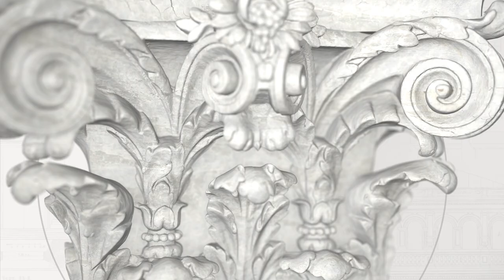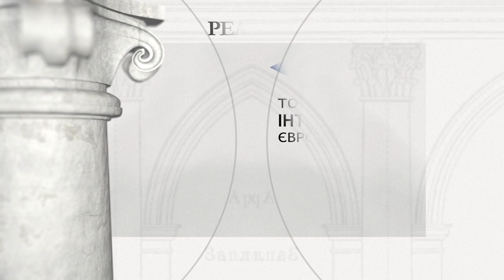Костел кармелітів взутих (пол. тшевічкових) св. Михайла у Дрогобичі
Засновник: Ян Станіслав Бекєрський - cтароста Мозирa, Марцін Хомунтовський - cтароста Дрогобича

Свято-Михайлівський костел та монастир кармелітів взутих в Дрогобичі фінансувались в 1690 році Яном Станіславом Бекєрським, старостою Мозиря. Будівельні роботи почалися зі значною затримкою. Ділянка для будівництва була подарована кармелітам Марціном Хоментовським, старостою Дрогобича. Фонд був затверджений єпископом Перемишля в 1710 році, а храм був завершений лише до 1721 року; посвячений єпископом Вацлавом Ієронімом Сєраковським. На початку XIX століття храм був перетворений на греко-католицьку церкву Святої Трійці.